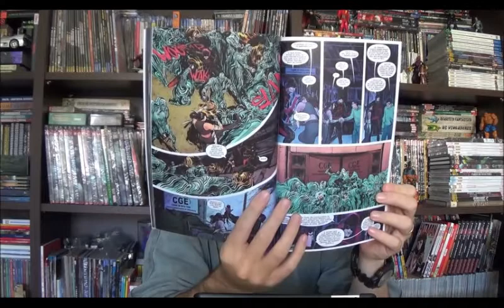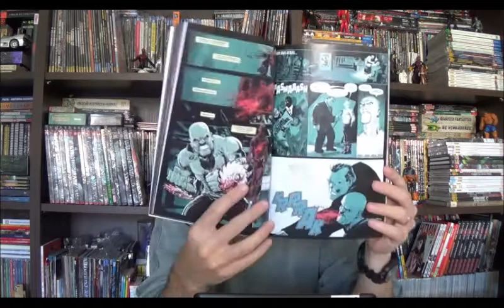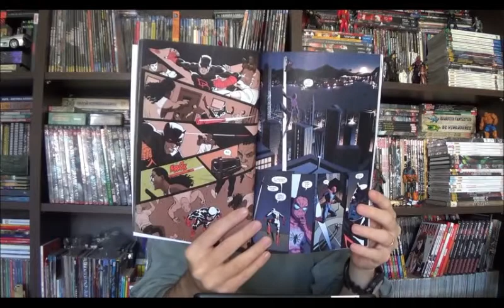Chapéu do Presto Especial - Demolidor 13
Bem-vindos a mais um Chapéu do Presto, no programa de hoje vou falar sobre o décimo terceiro encadernado do Demolidor, o segundo da fase do Charles Soule.

Basicamente temos dois pequenos arcos de histórias da mensal (Daredevil 6 a 9) e o Anual dessa nova fase. Ainda acompanhamos a apresentação da atual situação do Matt Murdock nesse novo mundo Pós Guerras Secretas: identidade voltou a ser secreta. Participação especial de Elektra, Homem-Aranha e Ecco.